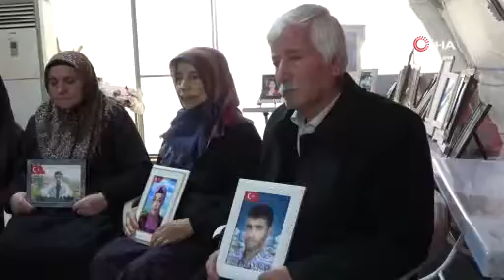Kütahyalı anne feryat ediyor; Kızımı dünya gözüyle son kez göreyim!